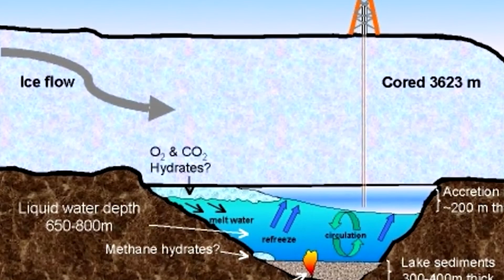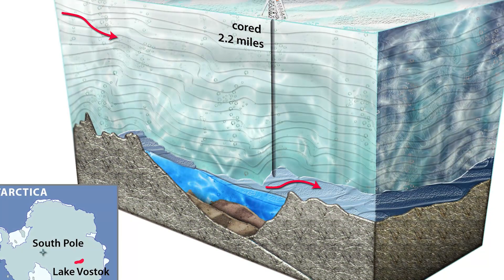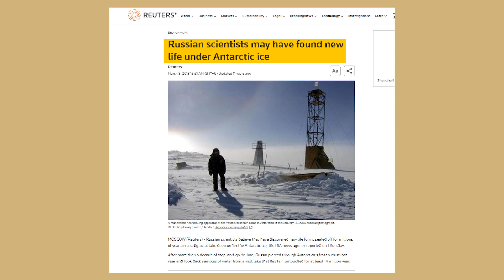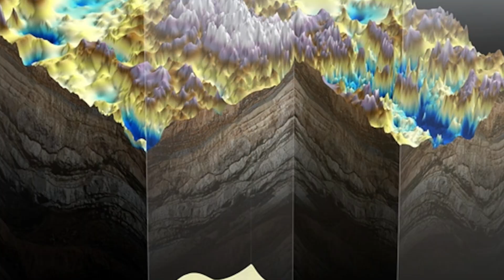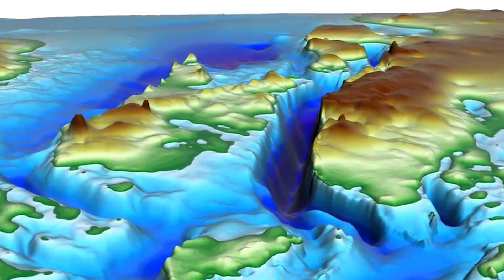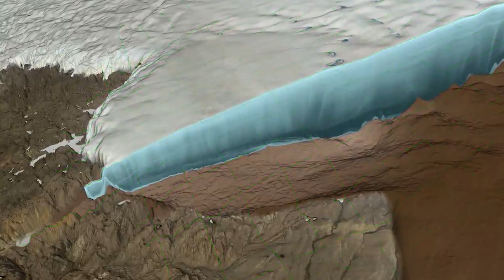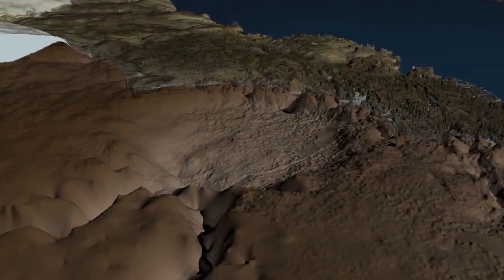What Russia Just Discovered In Antarctica TERRIFIES EVERYONE!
Hidden within the vast and icy emptiness of Antarctica, a captivating revelation has recently emerged. In the unexplored corners of this frozen realm, Russian researchers have made an accidental discovery. These latest discoveries by Russia in Antarctica are causing ripples across the scientific community, unravelling mysteries that are both hard to beleve and somewhat unsettling. Join us on this chilling expedition as we unravel what Russia just discovered in Antarctica that terrifies everyone.

Mysterious Microbes of Lake Vostok
In the heart of freezing Antarctica, hidden beneath layers of ice, lies a mysterious wonder called Lake Vostok. This amazing underwater world was found near the Russian Vostok Station and has been secluded for a mind-blowing 15 million years. This lake is constantly surrounded by darkness, untouched by sunlight for ages. It's like stumbling upon a time capsule from Earth's ancient past, only instead of dusty letters, it holds the secrets of ancient microbes.

Covering a huge area of more than 14,000 square kilometres, this icy fortress guards its mysteries under a solid 4 kilometers of unyielding ice. You might wonder how anything could survive in such an extreme place. That's where it gets interesting. Lake Vostok's tough conditions have become a home for special microorganisms—hardy beings thriving in a lightless world under intense pressure. Scientists call these resilient organisms "extremophiles," creatures that love extreme conditions, kind of like people who enjoy pineapple on pizza, but way more impressive.